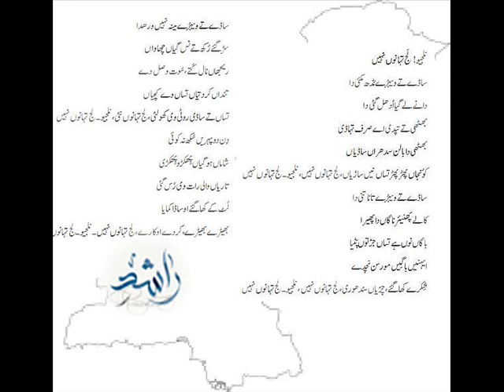نلجیو لج تہانوں نہیں